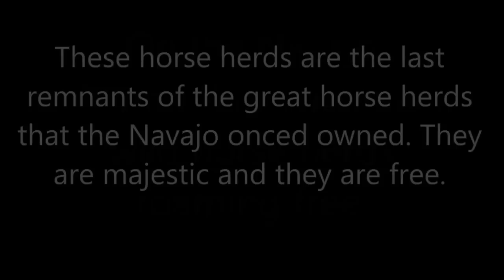Majestic and Free II-The Wild Horses of the Navajo Nation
A video featuring the wild horse herd of the Valley of the Thundering Waters on the Navajo Nation. These herds are in danger from a horse hunting proposal that the director Gloria Tom of the Navajo Nation Dept. of Fish and Wildlife has sprung on the Navajo People in April 2017. This is my first video, so excuse the amateurishness.